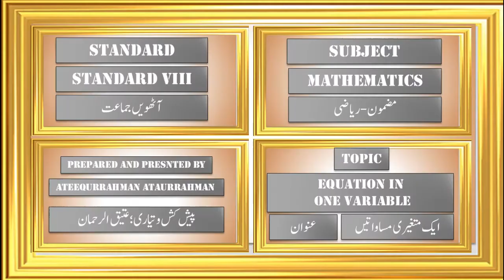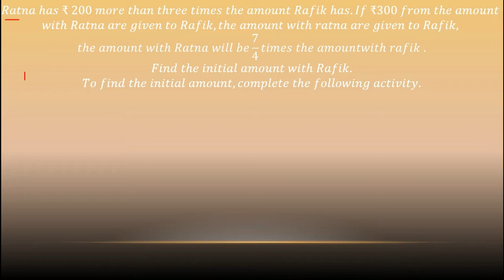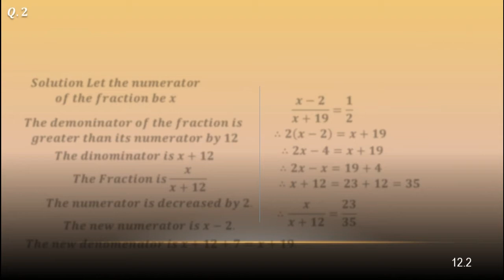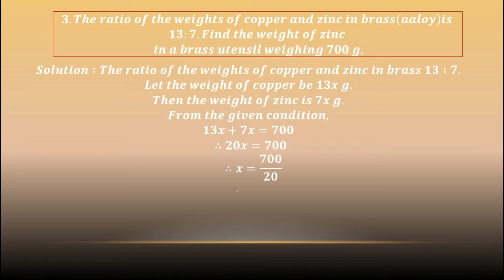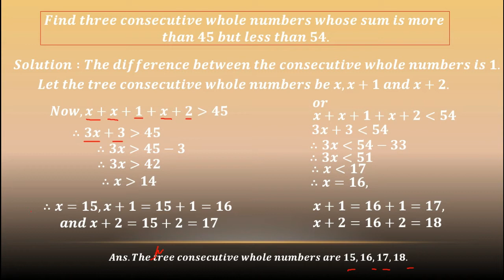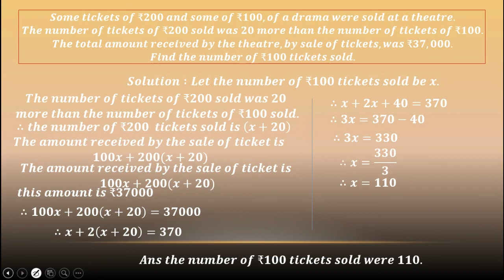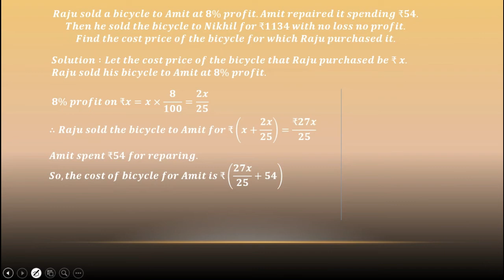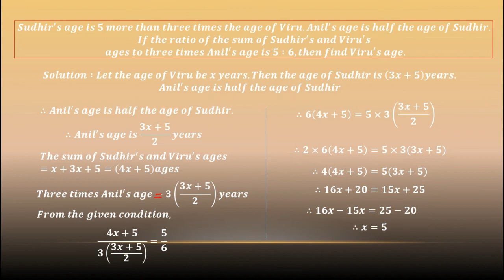Bmc Edu. Urdu Maths Std 8th Chp 12 Equations in One Variable Part-II.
SUBJECT : Maths
Lecture Topic: Equations in One Variable
Teacher: Ateequrrahman

Word Problems,
Practice Set 12.2,
B.O. VTC.